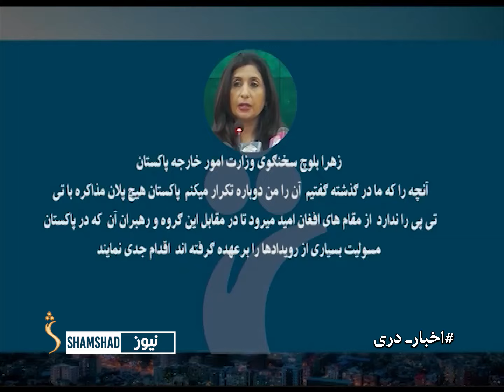Shamshad Dari News |05.04.2024| خبر دری